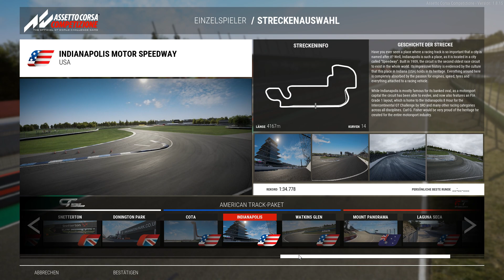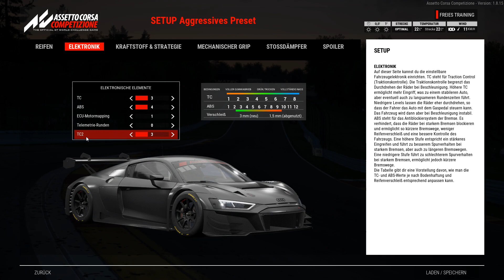Meine ersten Meter auf Watkins Glen International - Assetto Competizione - Let's Play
00:00 - 03:13 - Ein paar Worte zum American Track Paket (heißt wirklich so)
03:13 - 05:15 - Vorbereitungen und Setup
05:15 - 16:46 - Die ersten Meter
16:46 - 22:10 - Ich werde schneller (, bin aber immer noch lahm)
22:10 - 24:30 - Ohne Sprit fährt es sich gleich viel besser
24:30 - 30:12 - Wir schauen die Wiederholung und ich sage tschüss
30:12 - 32:37 - Ihr schaut die Wiederholung allein

PC:

Motherboard: Gigabyte Z390 AORUS Pro (Sockel 1151v2)
CPU: Intel Core i7-8700K @ 6x 4,50GHz (Coffee Lake)
CPU-Cooler: Scythe Katana 3
RAM: 2x F4-2400C15D-16GRR DDR4-2400 CL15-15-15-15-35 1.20v 8Gx2 Intel XMP 2.0 Ready (G.Skill RipJaws 4 mit rotem Kühlkörper)
GPU: nVidia GeForce RTX 2070 mit 8GB GDDR6 RAM
SSD 1 (Betriebssystem): 250GB Samsung SSD 970 EVO Plus M.2 (2280)
SSD 2 (Spiele): 1 TB Samsung SSD 860 EVO 1 M.2 (2280)
HDD (Bildschirmaufnahmen und Spielezubehör): 1 TB Seagate ST1000DM010-2EP102
Gehäuse:  Sharkoon VS7 Midi-Tower in Schwarz Window
Brenner: LG DVD-Brenner 24x +/- black
WLAN: TP-Link WiFi Karte PCIe 300Mbit
Netzteil: 600 Watt SilverStone 80+
Monitor: BenQ GL2450
Lenkrad: Logitech G27
Pedale: Thrustmaster T-LCM
Lautsprecher: Logitech Z607 5.1
Kopfhörer: Honstek G6 Stereo Gaming Headset
Mikrofon: Neewer NW-800
Audio Interface: Behringer U-Phoria UMC22
OP: Windows 10 Pro 64-bit
Videobearbeitungssoftware: MAGIX Video Deluxe Pro 2017